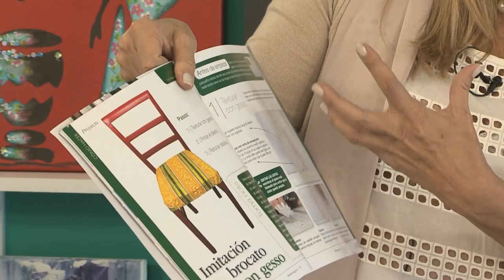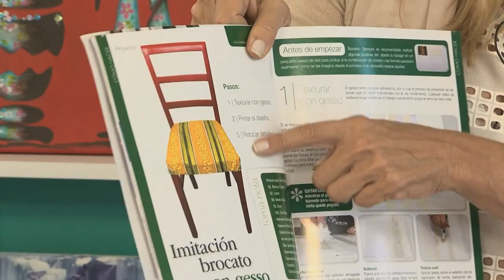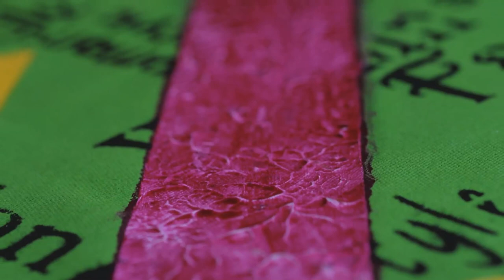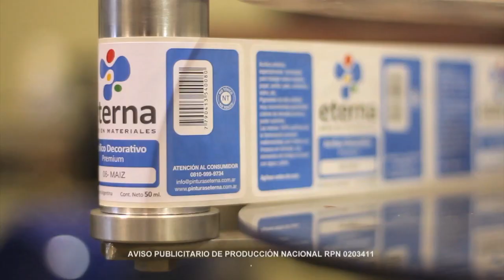ManosalaObraTv - Programa 12 - Herminia Devoto - 2015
Herminia Devoto - Pintar telas para tapiceria - Banqueta - Carolina Giavedoni - Pinturas Eterna - Como utilizar los Micro Dremel y herramientas para grabar vidrio, madera y cuero - Daniel Ibertis